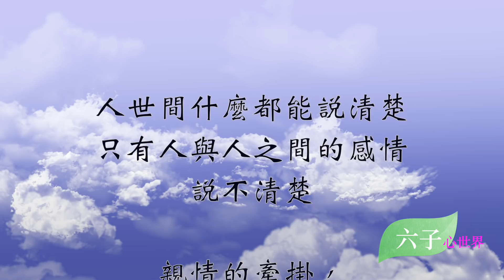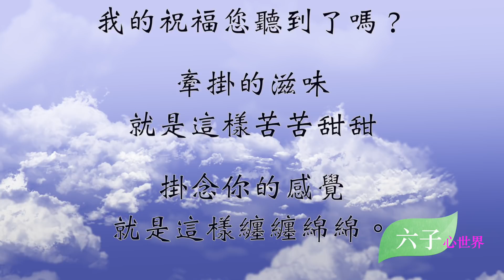牽掛，是一種說不出的痛…&傷感情歌-思念無期